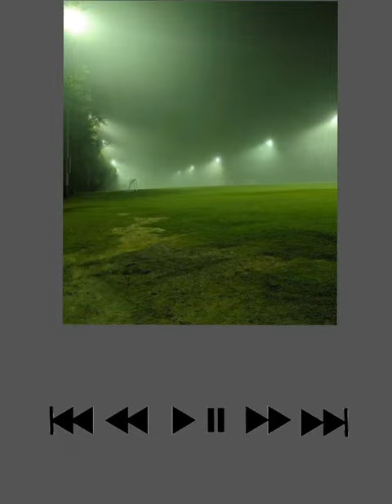WARNING: NIGHTMARE FUEL (horror liminal weirdcore playlist)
WARNING: Listening to this when you sleep WILL give you nightmares!!